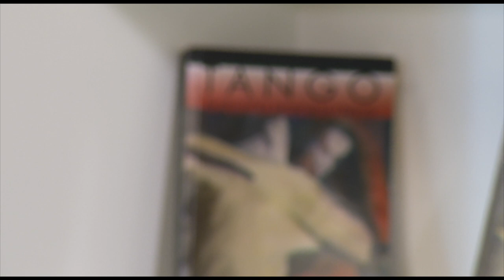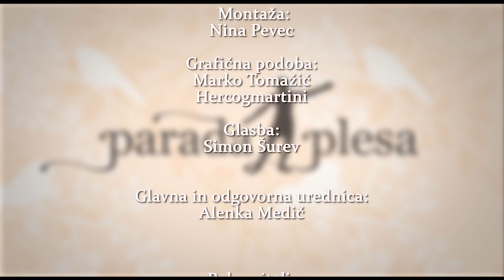PARADA PLESA (DANCE PARADE) 26.09.2017 Vlasta Veselko & Tian Čehič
V Paradi plesa, edini oddaji o plesu na slovenskih televizijah predstavljamo plesalko Vlasto Veselko, ki je sodobnih ples zamenjala za tango. Gost bo tudi plesalec jazza, šova in moderna, sedemkratni državni in evropski prvak Tian Čehič. Parada plesa, vsak drugi torek zvečer, ker je dan s plesom odličen dan!